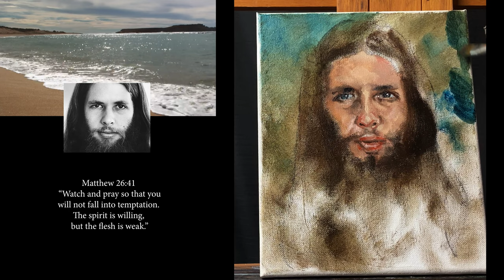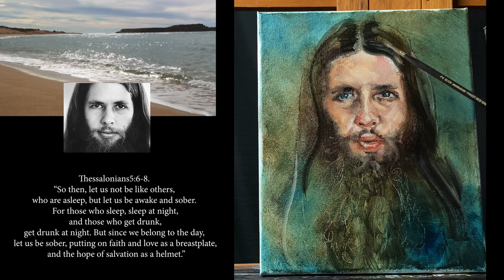Prophetic Art - Episode 3 -Testimony, Prophesy and Scripture: Lonnie Frisbee by Arnold Fuscia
With Lonnie Frisbee being in the mainstream I wanted to touch on parts of his life that resonated with mine. From taking L.S.D. to backsliding I give examples of how repentance can save us from a road to destruction.

I've got an itch to prophesy for the Holy Spirit, and that itch can only be scratched through my art. A new series for a new year.

There's nothing more I want to do than help people through the troubles they are going through the blueprint of my experience to be a strategy for their success in their spiritual walk.

I pray that God will use me in a mighty way to do His work through the gift he has given me.